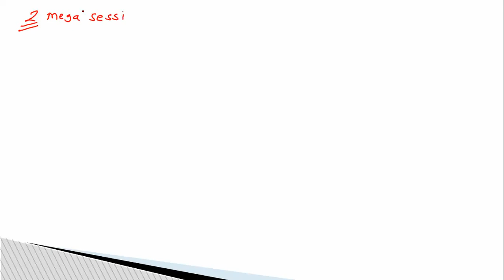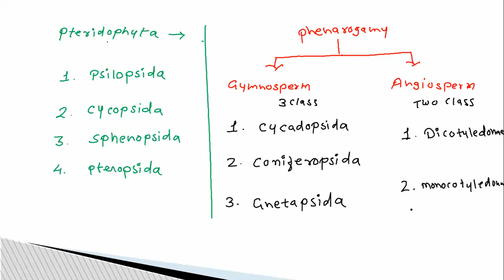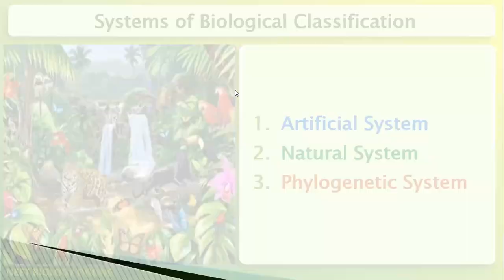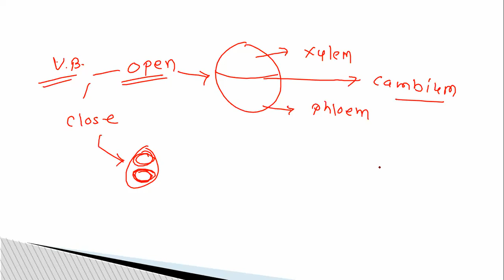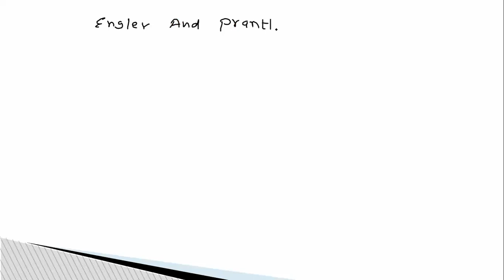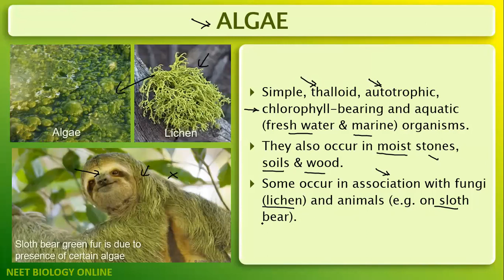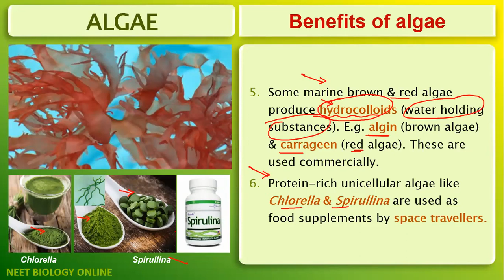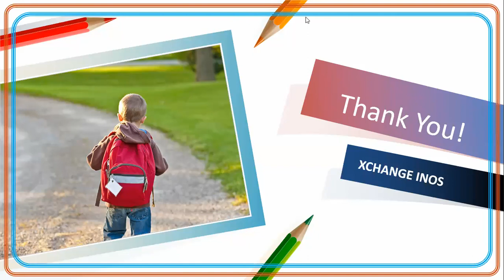PLANT KINGDOM L 1 | CLASS11 | XCHANGE INOS | S.SONI SIR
ABOUT THIS VIDEO PLANT KINGDOM L 1